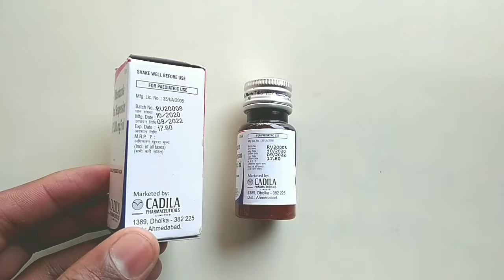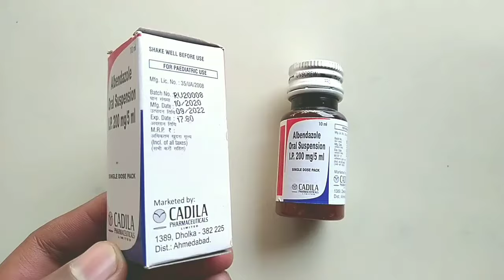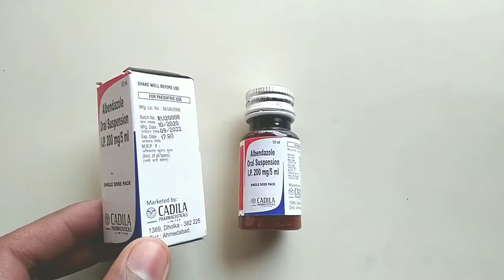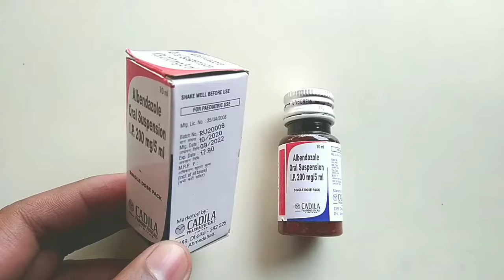Albendazole Oral Suspension | Albendazole Syrup | Albendazole Syrup Dose For Child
Hi
health tec